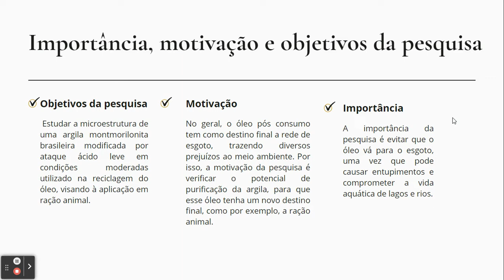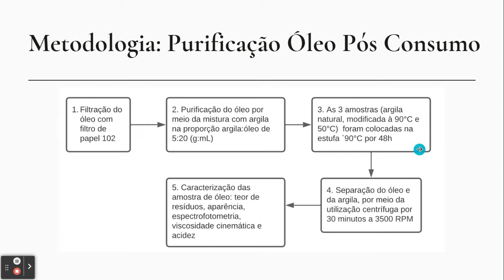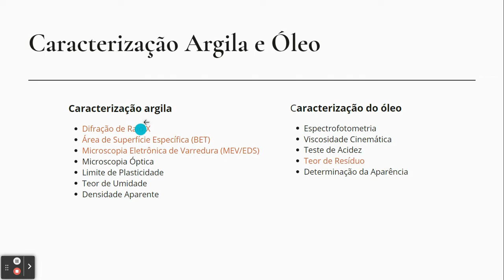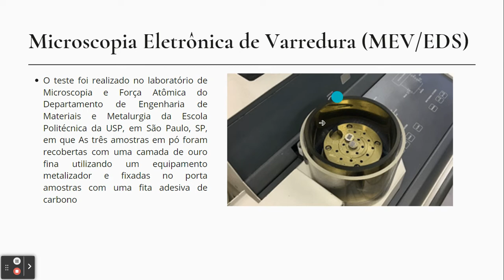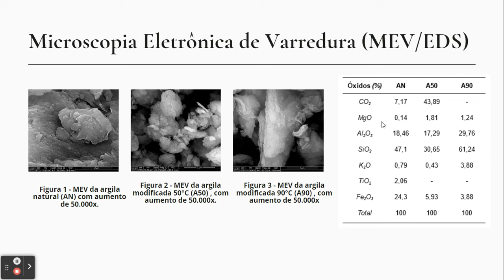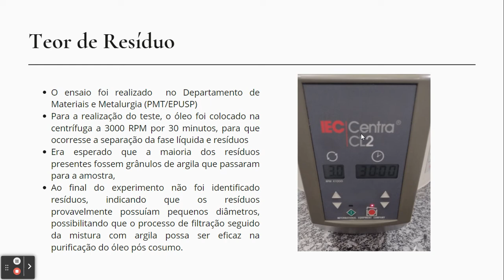SIICUSP 2022 - Análise microestrutural de uma monstmorilonita modifica utilizada na purificação...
...de óleo vegetal visando a aplicação na produção de ração animal

Nome do autor: Natalia Samara Verei

Nome do orientador: Resumo: Christiano Gianesi Bastos Andrade

Resumo: O trabalho objetiva estudar a microestrutura de uma argila montmorilonita brasileira modificada por ataque ácido leve em condições moderadas utilizado na reciclagem do óleo, visando à aplicação em ração animal.